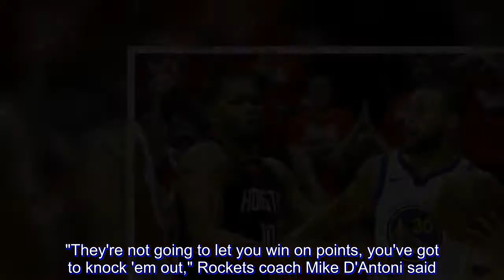Call him crazy, but coach Kerr likes where the Warriors stand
The Golden State Warriors may be on the brink of elimination, but the ever cool coach Steve Kerr isn't worried.

"I feel great about where we are right now," insisted Kerr. "That may sound crazy but I feel it. I know exactly what I'm seeing out there and we defended them beautifully tonight."

The defending champion Warriors, who are vying for a 4th straight NBA Finals stint, trail the Houston Rockets, 2-3, in the NBA Western Conference finals series.

“We know what we’re capable of... a sense of ‘you’ve been there before’ is always a good feeling. We know what it takes,” said Warriors' Draymond Green.

Golden State, whose streak of 16 straight home playoff wins was halted by the Rockets last Tuesday, will try to fend off elimination when they host Game 6 on Saturday, May 26 (Sunday, May 27 in Manila).

The Rockets slipped past the Warriors, 98-94, in Game 5 to move within one win of reaching the NBA Finals.

"They're not going to let you win on points, you've got to knock 'em out," Rockets coach Mike D'Antoni said.

"I thought our guys just hung in there, hung in there and found a way," added D'Antoni of the game that saw 16 lead changes and had the Warriors lead by one going into the 4th quarter. "It won't go down as a classic, but it should go down as a hard-fought win."

The only downside for Houston was a right hamstring injury to Chris Paul that saw him limp off in the final minute. The starting point guard's status in Game 6 remains uncertain.

"We played well tonight," Warriors' two-time MVP Steph Curry said, "Just not well enough."

Rockets star James Harden said the Rockets will be all business even as Houston now stands on the brink of the club's first trip to the Finals since winning back-to-back titles in 1994 and 1995.

"For us nothing changes," said Harden. "We just take it game by game, position by position, try to compete our butts off and give ourselves the best chance."

The winner of the series will face either the Cleveland Cavaliers or Boston Celtics in the NBA Finals starting on May 31.